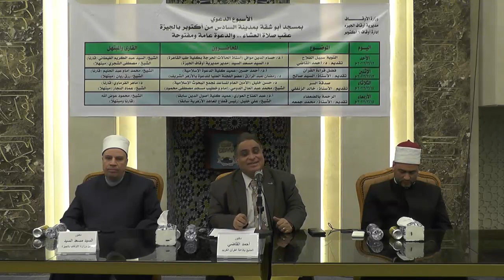اليوم الأول للأسبوع الثقافي الخامس والعشرون